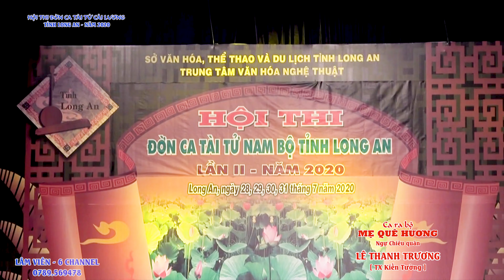Bài khó không làm khó anh được đâu | LÊ VĂN TRƯƠNG | MẸ QUÊ HƯƠNG | NGỰ CHIÊU QUÂN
Zalo : 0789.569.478 (Vui lòng không gọi điện số này...)
Đờn ca Tài tử Long An năm 2020